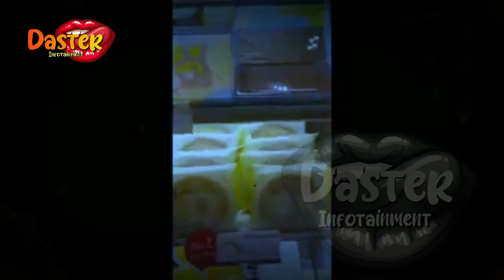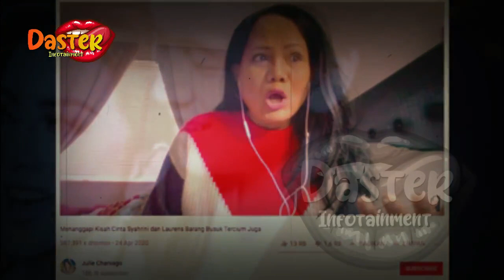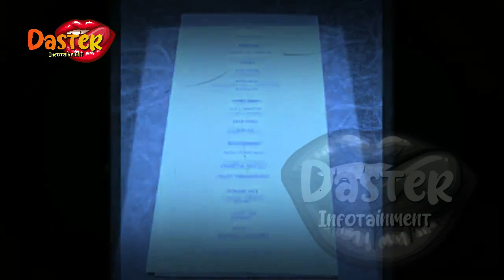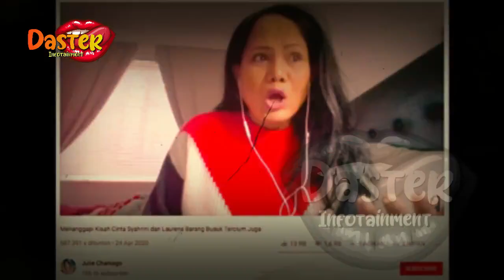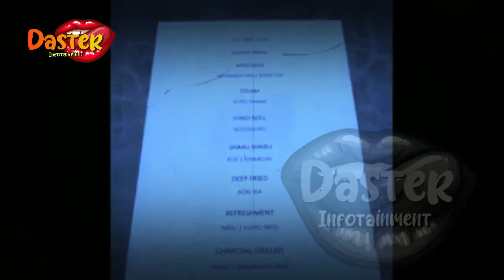PERKARA TAK PUNYA ANAK !? REINO ACUHK4N SYAHRINI !? | gosip artis hari ini | indonesia